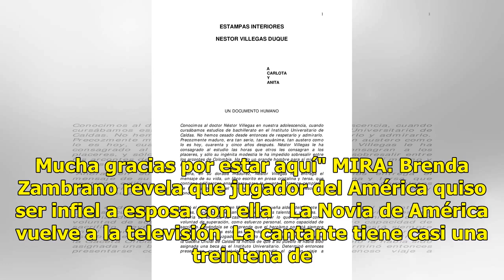Lucero llega a Guadalajara pero no llena ni la mitad del Palenque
Lucero se presentó en el Palenque de Fiestas de Octubre, en Jalisco, pero el resultado no fue el que se esperaba, pues asistieron 2 mil 500 personas, cuando el inmueble tiene capacidad para 5 mil 500. El show inició la medianoche del viernes con canciones como Sobreviviré, Electricidad y Cuéntame.  ...